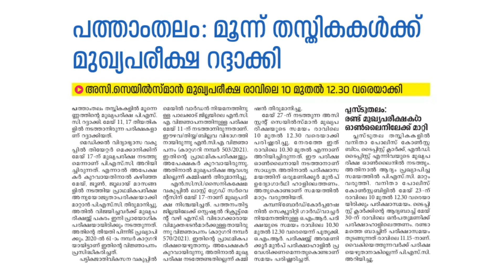||പത്താംതലം: 3 തസ്തികൾക് മുഖ്യ പരീക്ഷ റദ്ധാക്കി ||KERALA PSC LATEST UPDATES 2023||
PSC LATEST UPDATE | Kerala Psc Latest News | Kerala Psc Latest News Today |Kerala PSC latest news

kerala psc latest news,psc latest news,psc today news,psc latest updates,psc today updates,psc channel